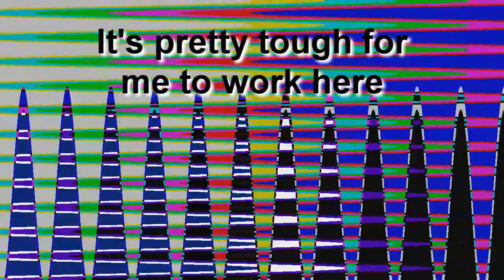Sony Vegas 7.0 Test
I'm sorry that you had to wait 10 days just for this.
Credits to kotleopold140 for finding this